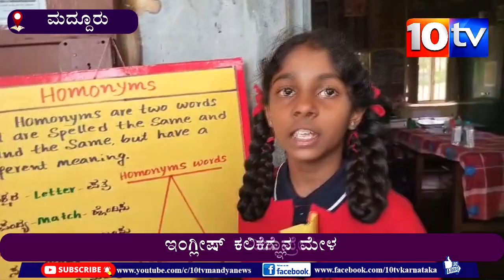ಮದ್ದೂರು : ಇಂಗ್ಲೀಷ್ ವಿಜ್ಞಾನ ಮೇಳ । ಇಂಗ್ಲೀಷ್ ಕಲಿಕೆಗೆ ಪ್ರೇರೇಪಣೆ